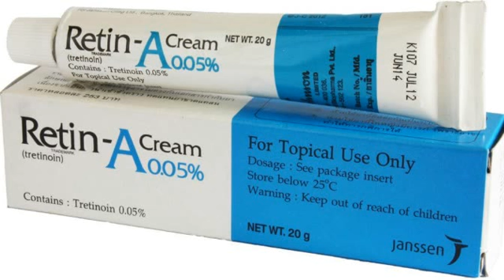Dahsyat Ternyata!! Inilah 9 Cara Menghilangkan Komedo Putih di Pipi Secara Cepat